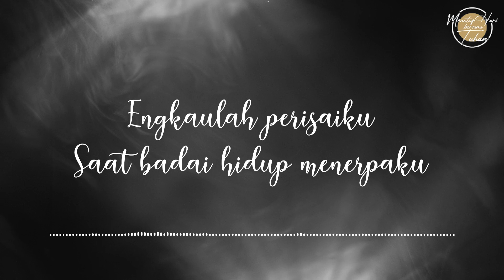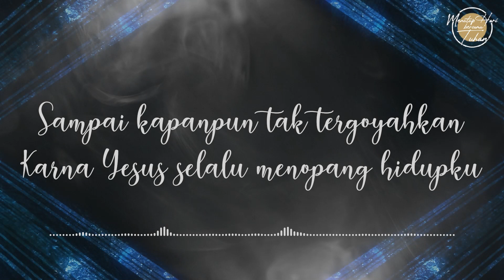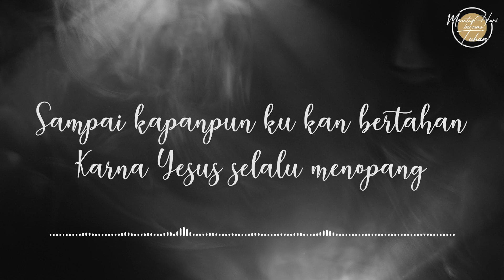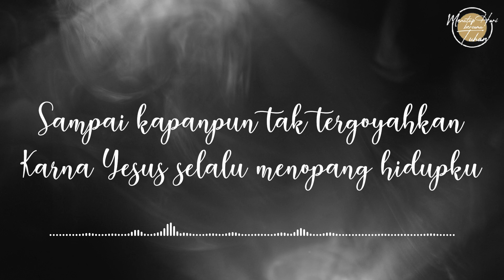Eps 370 - Firman-Nya Perisai - Menutup Hari Bersama Tuhan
Narrator: Ev. Lennie Ruthie
Singer: Esther Sahala
Pianist: Christopher Marpaung

Lagu "Engkaulah Perisaiku"
Artist: Regina Pangkerego
Album: Engkaulah Perisaiku Vol. 4